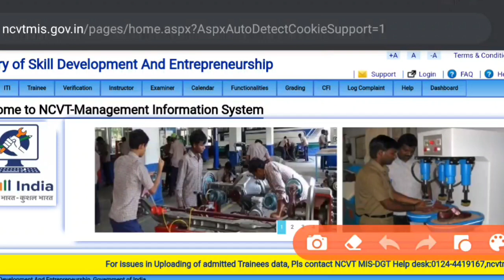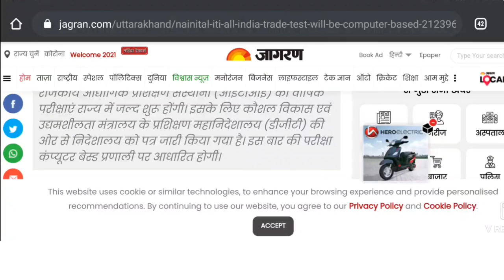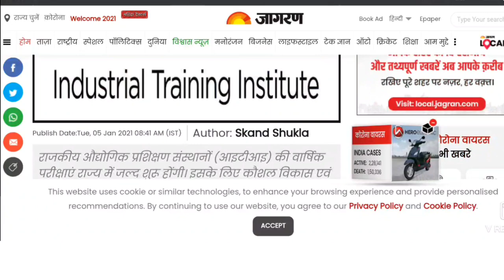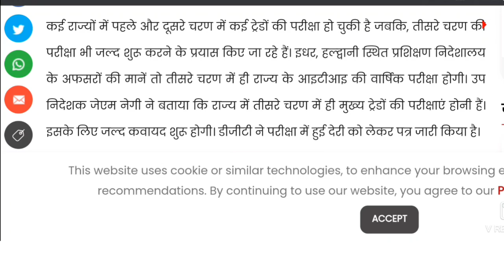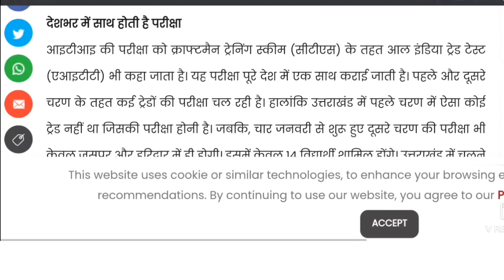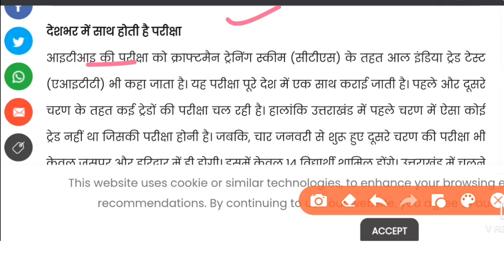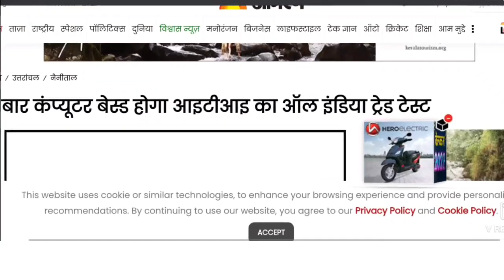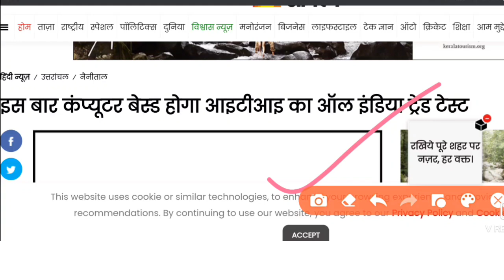iti exam news | iti exam date | iti theory exam date | iti exam kab hogi | iti exam today news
21 से होगी iti परीक्षा। iti exam date | iti exam news | iti exam kab hogi | iti exam time table 2020

electrician
iti second year workshop calculation
and science
fitter

2020, iti result 2020,iti result 2019,iti result, iti passing
2019 ncvtiti result 2019 bihar,iti result grace mark,iti
2020,iti back paper 2020,iti ncvt exam 2020,iti exam
june 2020,iti admission 2020,iti back paper exam
2020,iti online exam 2020, iti vacancy 2020,iti updates
2020,iti new updatesi 2020,iti ncvt time table 2020, iti
2020,iti update 2020,iti new update 2020, latest iti govt